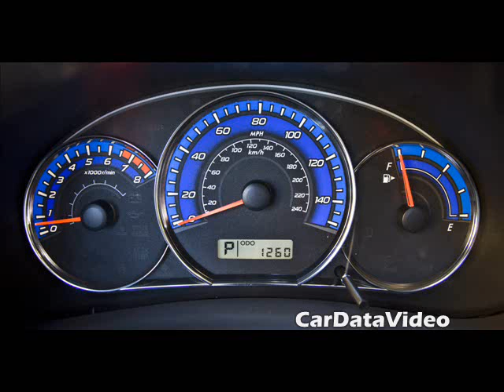New 2009 Subaru Forester - Detailed Views Outside & Inside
See detailed views of the New 2009 Subaru Forester